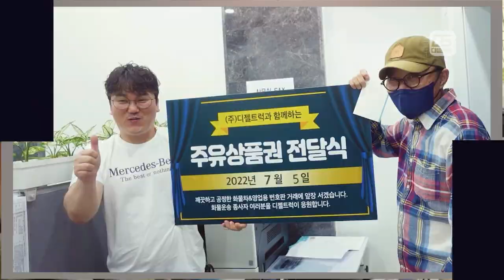경기도김포시 현대포터2 영업용번호판가격 포함으로 2019년 10만Km매입완료!!